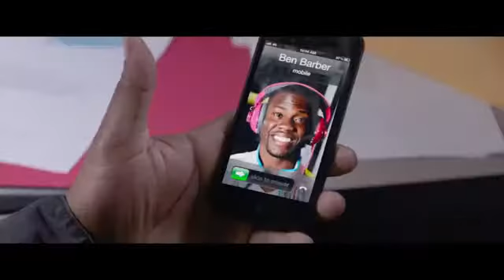Ride Along Official Teaser Trailer 2014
Ride Along Movie Trailer 2013
In cinemas january 17, 2014
Fast-talking security guard Ben joins his cop brother-in-law James on a 24-hour patrol of Atlanta in order to prove himself worthy of marrying Angela, James' sister.
Cast: Ice Cube, Kevin Hart, Tika Sumpter